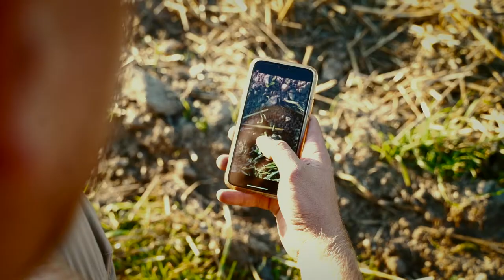Jak aplikacja xarvio™ Scouting poradziła sobie w trudnym sezonie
Analiza żółtych pułapek, identyfikacja chwastów, rozpoznawanie chorób grzybowych czy też stan odżywienia roślin. Która z tych funkcji dostępnych w aplikacji xarvio™ SCOUTING jest najbardziej przydatna dla Ciebie?